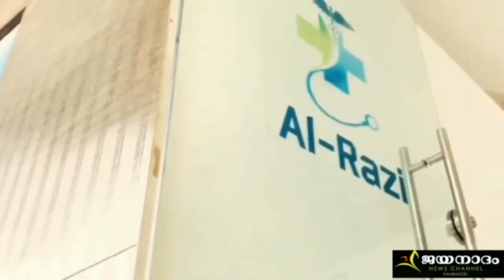മരിക്കാത്ത ഓർമ്മകളുമായി മജീദ്, റഹ്മാൻ, കുഞ്ഞിപ്പ... majeed, rahman, kunjippa